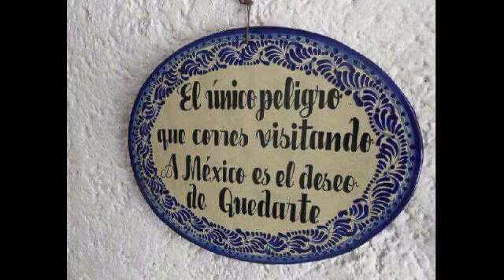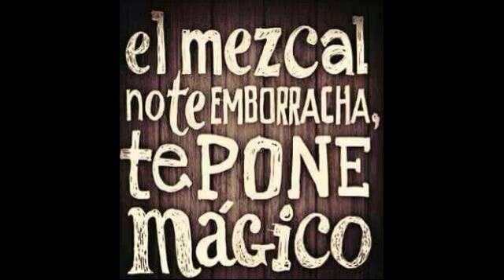Por una mujer bonita